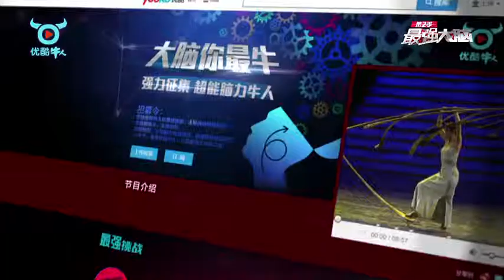成龙首度回应房祖名被公诉 称未动用任何关系捞人